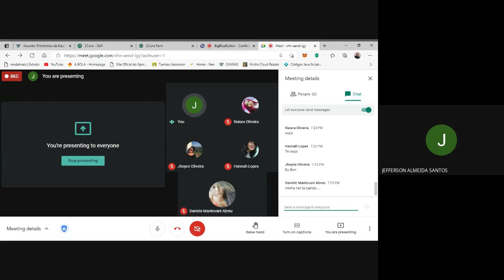história educação 21 03 23